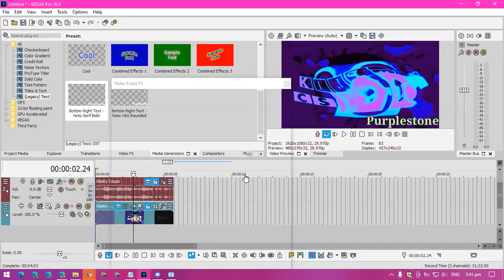How to make Radioup V23.PTCG452